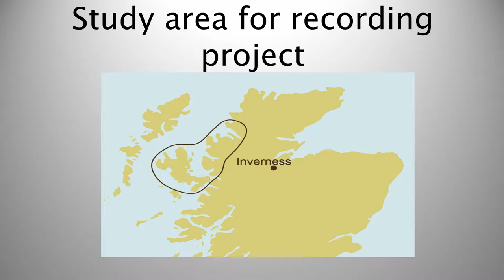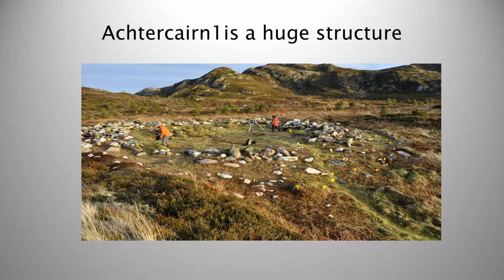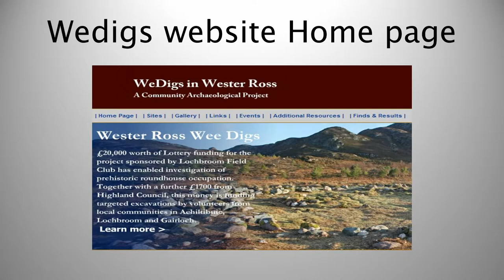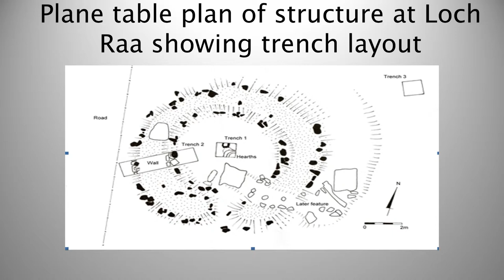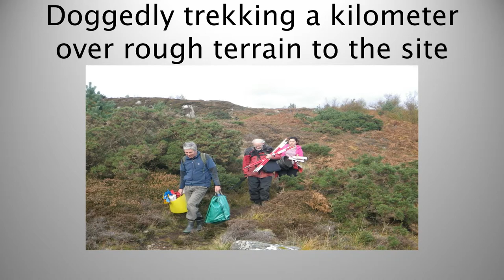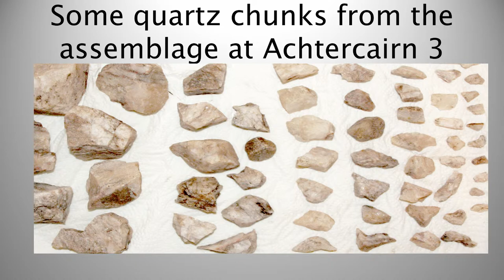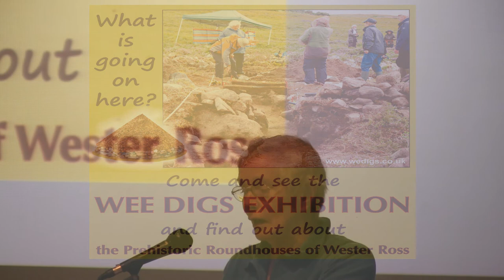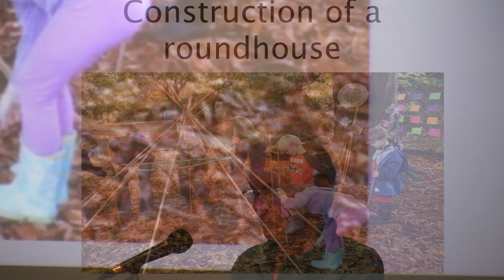The Wester Ross Wedigs Project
A talk from Scotland's Community Heritage Conference on the Wester Ross Wedigs Project from Anna Welti.